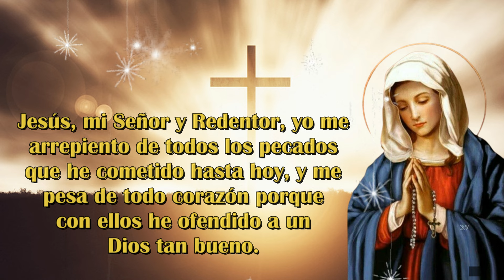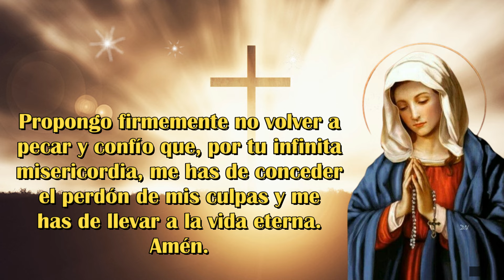Santo Rosario Corto de Hoy MIERCOLES 29 de MAYO, de 2024🙏MISTERIOS GLORIOSOS🙏Oración Católica.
iernes#rosario